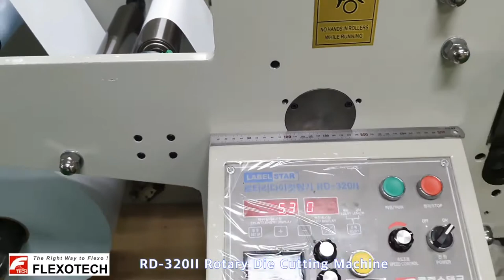플렉소테크 Flexotech RD-320II Rotary Die Cutting Machine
RD-320II Rotary Die Cutting Machine

Automatic high precision label rotary die cutting machine

rotary die-cutting function is a new product,
it equipped with high accurate rotary die-cutting system.
This machine is suitable for blank adhesive labels.
Die-cutting, slitting can be finished in one process.
It has the function of automatic EPC control system,
automatic stopping, web guiding by photoectric eye.
The machine has the characteristics of compact structure,
fast speed, high efficiency,
easy operation,Double Hooks Crane 500kg Mini Hoist,
steady running etc.

- Main Technical Parameters:
Die-cutting speed : 120m/min
Max web width : 320mm
Max unwinding diameter : 600 mm
Max rewinding diameter : 480 mm
Die cutting length : 178mm-500mm
Overall diameter : 2.5m x 1.1m x 1.5m (L x W x H)
Machine weight : 1200kg
Power of machine : 380V 3KW

- Main Features
1) Rotary die cutting #2 station
2) EPC control system
3) Magnetic cylinder die cutting station
4) Slitting station,min. slitting width 15 mm
5) Length counting function, automatic stop function
   when it reaches the set length.
6) Piece counting function
7) Discharge waste roller
8) Magnetic brake & clutch
9) Magnetic cylinder and flexible die
10) Double Hooks Crane 500kg Mini Hoist
플렉소인쇄 기기뿐만 아니라 플렉소인쇄에 관련된 소모자재, 플렉소장비에 대한 AS, 플렉소인쇄 운영기술에 대한 컨설팅에 이르기까지 플렉소인쇄의 전 영역에 걸친 Total Solution 을 제공하고 있습니다.

12220
경기도 남양주시 와부읍 수레로 486번길 21-1
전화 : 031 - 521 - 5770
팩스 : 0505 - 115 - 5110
상담전화 : 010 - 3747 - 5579
At Flexotech

we understand how important it is to make your product stand
out among so many others, and we believe the best way to do that is with the right packaging and labeling. Since 2002, we've been manufacturing quality label printing machinery such as flexographic printing presses, paper cup printing machines, die cutters, paper slitters, label inspection machines, paper core cutters, anilox roller cleaners and offset printing machines to make labels or hangtags for food, stationery, clothes, toys, gifts, barcodes, drugs, and electronic products.

Address : 56-33 4, Jingwan-ro, Namyangju-si,
Gyeonggi-do, Republic of Korea
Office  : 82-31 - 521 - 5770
F a x   : 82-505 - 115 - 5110